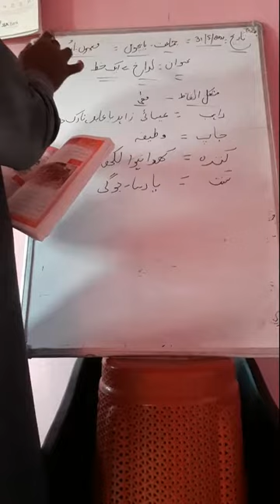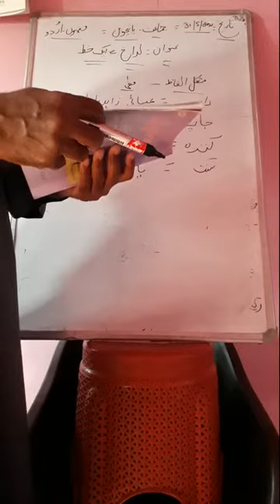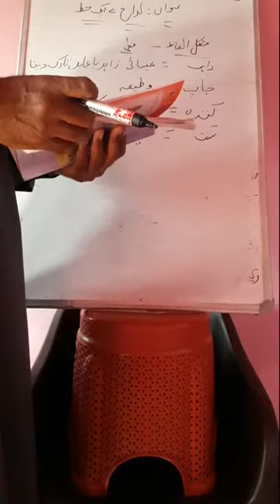Ladakh se Aak khat( part 2)/ urdu/ class 5th